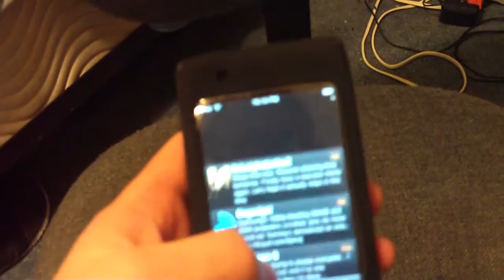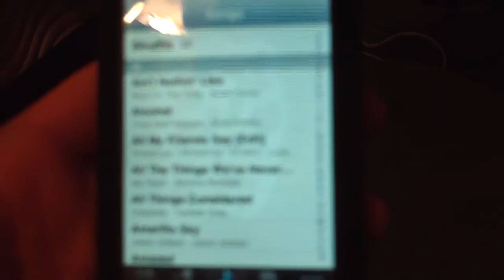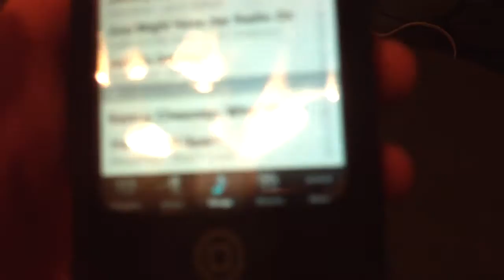My New Ipod Touch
Just got it Monday. It is the 8gb model